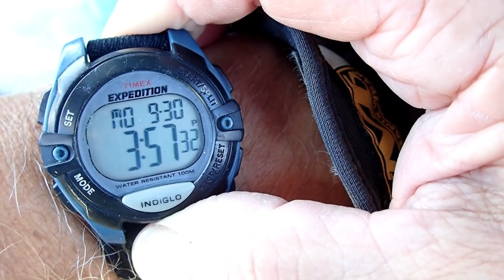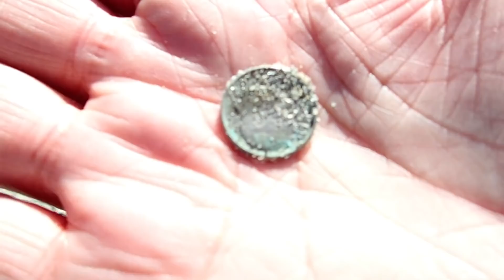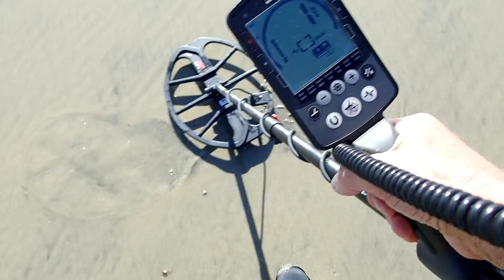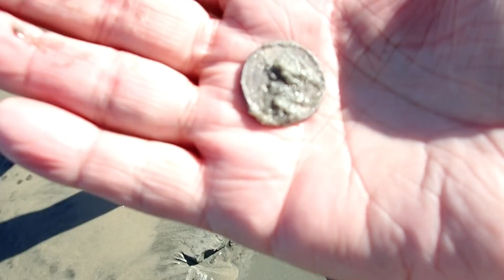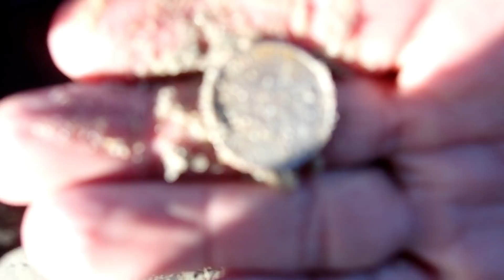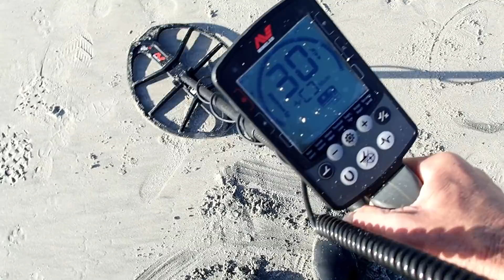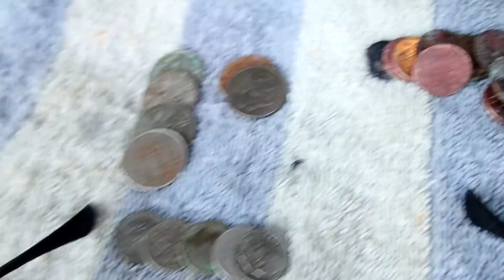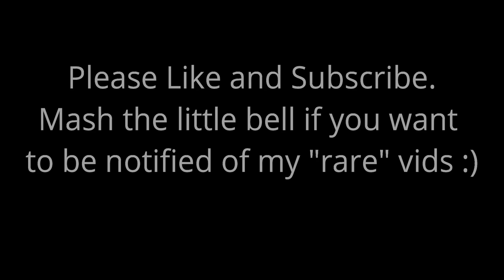09/30/2019 - Metal Detecting Beaches. Anybody still watching??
I mean heck, it's only been 6 months :)